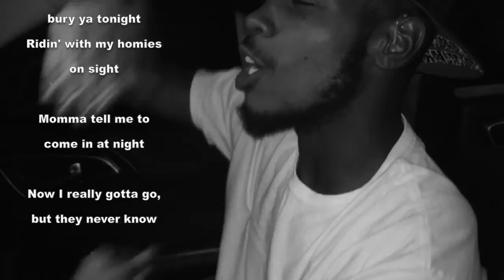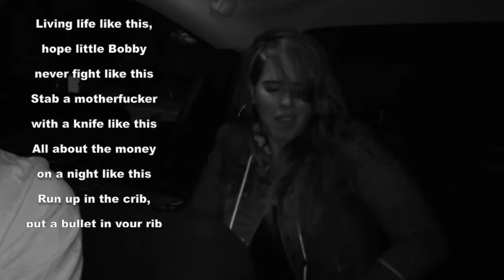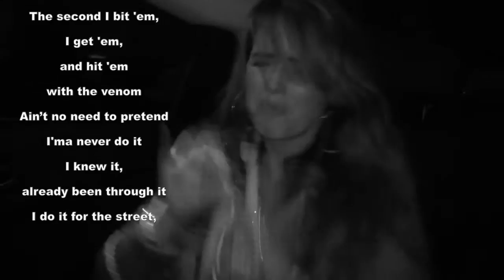Gang Related by Logic ASL lyrics music video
All copyrights belong to Logic.